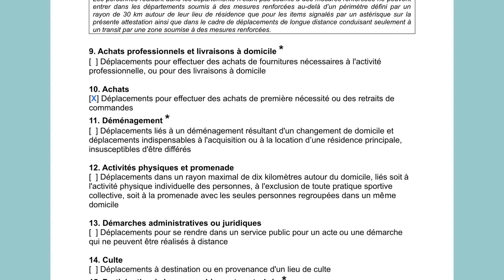Attestation de déplacement dérogatoire.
Comment remplir l’attestation de déplacement dérogatoire du 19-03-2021.

L’exemple de Mr Pierre Dupont demeurant à Paris et voulant faire ses courses le 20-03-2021 à 14h00.